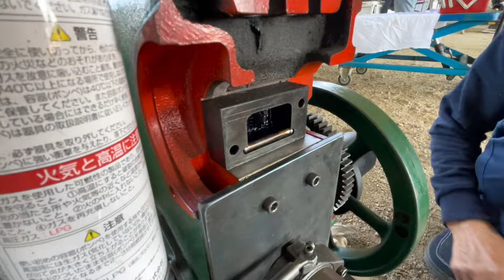え⁈そこはそんなカタチ【自作改造焼玉エンジン】…群馬発動機愛好会萩原さん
クラッシクなエンジン”発動機”の動画アップから始まった重機TV

トラクターや耕運機を扱う農家さん、ユンボ、ブル、トラックを販売する中古建機屋さん、自動車や農機の修理屋さん、さまざまなマシンに携わる方々を訪ね歩いてます。子供からお年寄りまでミニチュア建機マニアさんまでもが見たくなるような、ワクワクするようなあらゆる機械をテーマにしたニッチな世界の映像チャンネルになっております。

【掲載動画分野】
建設機械：バックホーいわゆるユンボ、ブルドーザー、クレーン
林業機械：ヒアブ、原木車、フォワーダ、チェーンソー、グラップル
農業機械：トラクター、耕運機、管理機、田植え機、コンバイン
発動機：箱マグ、回転マグ、ヤンマー、クボタ、空冷エンジン、ディーゼルエンジン、ガソリンエンジン、星形エンジン
自動車：大型トラック、TW、ボンネットバス、回送車、ユニック、ダンプ、軽トラ
はたらくクルマから趣味のエンジンまで…

タナボタクボタ（吉岡）と【SNSでつながる】
【タナボタクボタへのメールはこちらへ】

重機TVのホームページ【重機市場】企業様の取材もさせていただいております。

重機TV公式 LINE↑↑↑
【重機メイトになろう！！】
あなたの撮影した動画を重機TVにて放送します！！
流してほしい動画投稿はこちらから^_^

【サブチャンネル】もあります。

※誤解を招くコメント・不快を与えるコメント・誹謗中傷コメント・不適切な可能性のあるコメントは、削除させていただきます。YouTube規定にあるよう、出演者さんを不快にさせない良識あるコメントをお願いいたします。